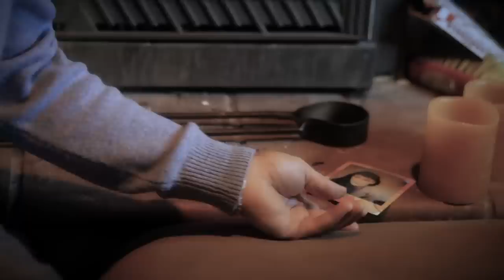LORENZO GABANIZZA - Straight to the heart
The videoclip for my new single  "Straight to the heart". It's an autobiographical story, about love and about those who never give up on you, even when you are unbearable. Love conquers all.

STARRING
Lorenzo Gabanizza
Martina Sacchetti
Sofia

DIRECTED
Oscar Serio

MUSICIAN PERSONNEL
Lorenzo Gabanizza - Lead vocals, acoustic guitars, keyboards, strings, Back vocals
Robby Pellati - Drums
Max Gabanizza - Bass
Luca Marcìas - Electric guitar

Mixed at Studio B. Recording by Stefano Bedini, Milano - ITALY
Mastering at IO MASTERING by Grammy and multiplatinum Don Tyler, Los Angeles, USA